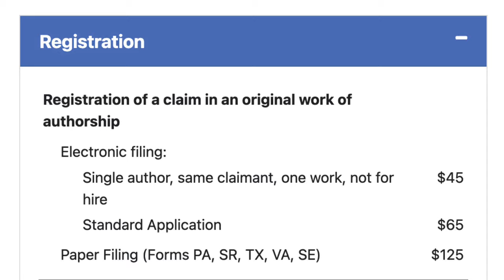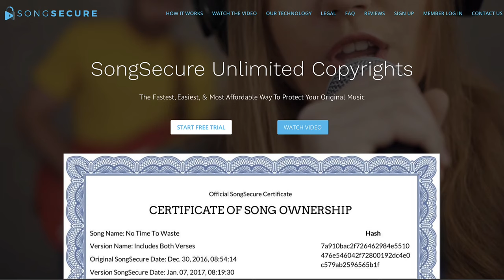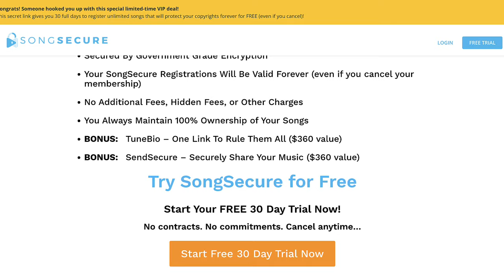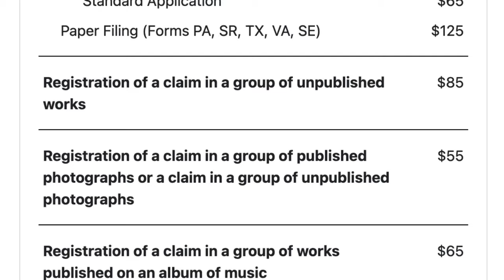How To Copyright Music | UNLIMITED NO Registration Fees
Secure the copyright for ALL your music for FREE for the next 30 days

Independent artists have always been trying to use loopholes to get around paying copyright registration fees…

Or worse, not copyrighting their music at all.

In this video, I’m going to share a game changing solution that’s revolutionizing the process of copyrighting music, so any independent artist can afford to secure the copyright for all their of music.

Plus I'll even explain some need-to-know basics about copyrights and how they work.

0:00 Introduction: Music Copyrights
1:27 Why Register Your Copyrights
2:37 What Is A Copyright?
4:06 International Copyright Law
5:40 SongSecure